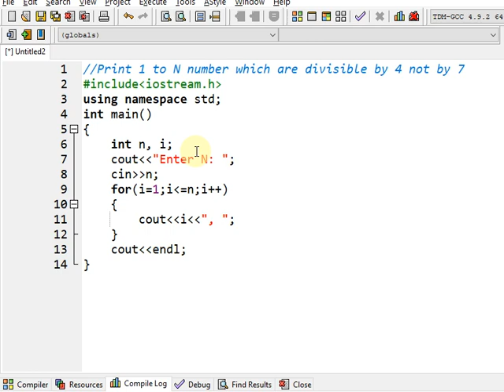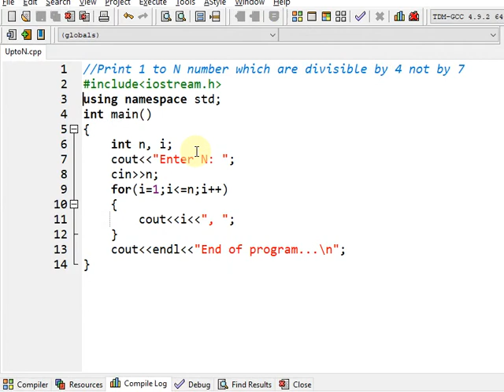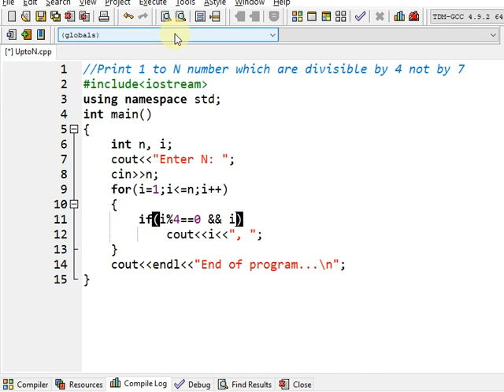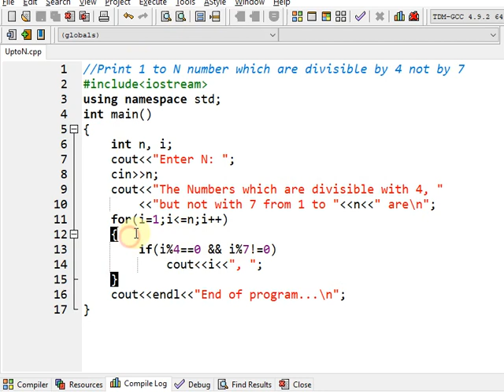JAVA | Print Numbers divisible by 4 not by 7 | Using Loop